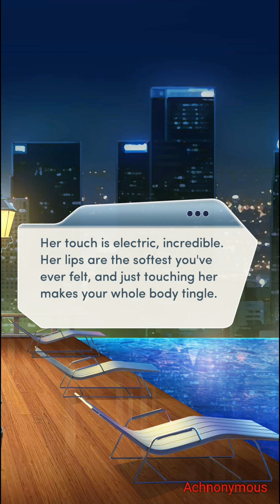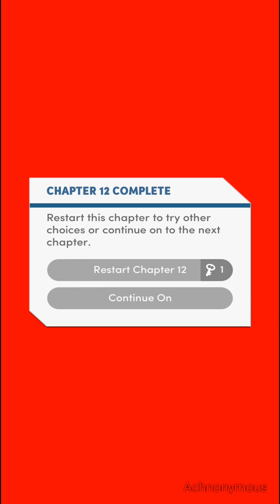(Interactive) Choices : Bloodbound book 1 chapter 12 - CURSE THE COUNCIL! (Diamond used?)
my theory is that we will get help from the clanless at the next chapter, and the rainess will disband!